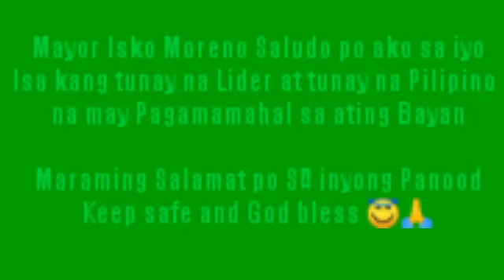Mayor Isko Moreno Latest Updates / Binondo Maynila kailan pa naging Province of China /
Mayor Isko Moreno Latest Updates Binondo Maynila kelan naging Province of China

This video is was recorded at the Manila City Hall